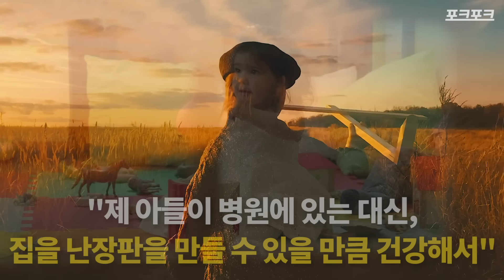카펫에 파란 잉크 흘린 뒤 세상 떠난 아이. 14년 후, 그 의미 깨달은 엄마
6살 소년이 카펫에 '파란 잉크'를 흘렸다. 엄마는 고된 육아를 보내고 있었기에,  화가 많이 났다. 그 감정은 아들에게까지 전해졌다. 그리고 14년 뒤, 엄마는 그 파란 얼룩의 진짜 의미를 깨달았다. 그녀가 SNS에 공유한 글은 지금까지 수십 만 번 공유되며, 많은 이들에게 감동과 교훈을 전하고 있다.